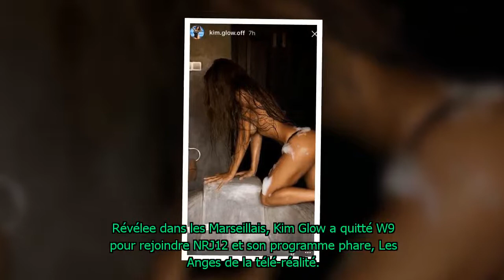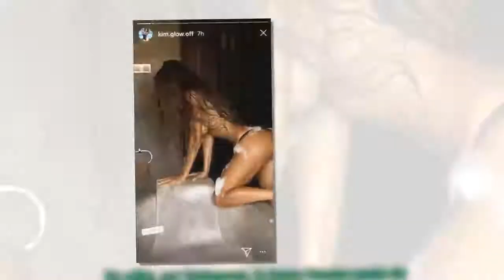Kim Glow dénudée et sexy sur Snapchat, la Toile s'enflamme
Le phénomène Kim Glow a encore frappé ! En effet, l'ex-petite amie d'Anthony Matéo a posté sur Snapchat une photo d'elle très sexy qui a déjà fait le tour de la Toile. Non Stop Reality vous en dit plus.